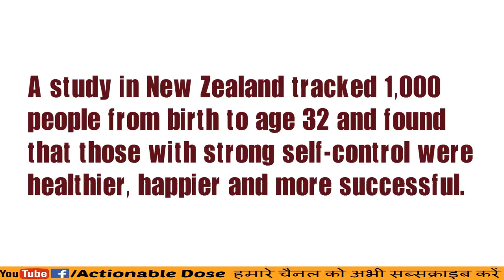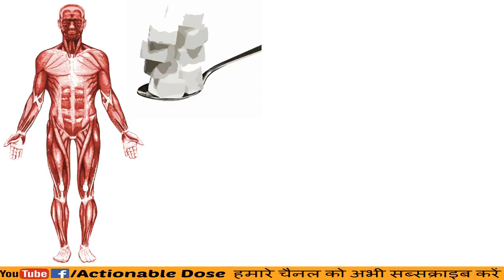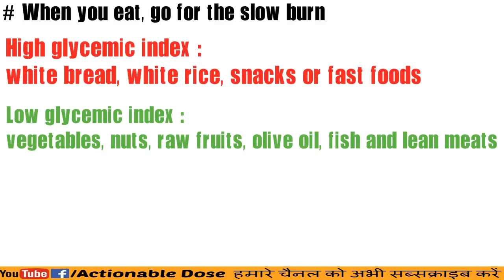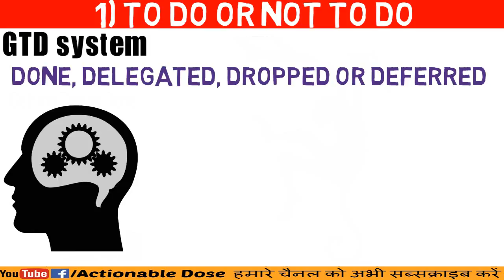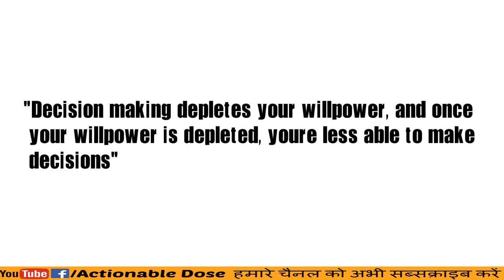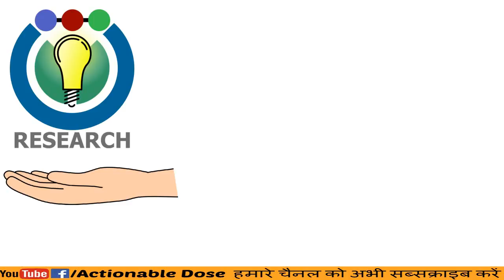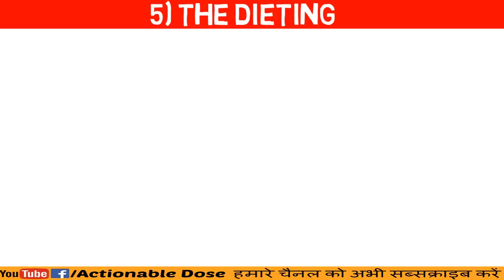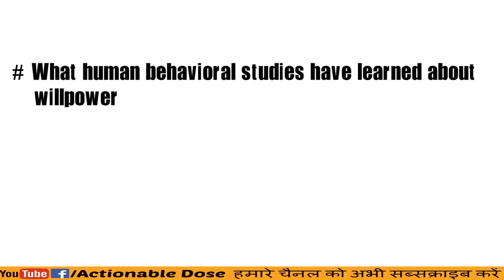Willpower by Roy F. Baumeister & John Tierney in Hindi | Rediscovering the Greatest Human Strength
One of the world's most esteemed and influential psychologists, Roy F. Baumeister, teams with New York Timesscience writer John Tierney to reveal the secrets of self-control and how to master it. In Willpower, the pioneering researcher Roy F. Baumeister collaborates with renowned New York Timesscience writer John Tierney to revolutionize our understanding of the most coveted human virtue: self-control.

In what became one of the most cited papers in social science literature, Baumeister discovered that willpower actually operates like a muscle: it can be strengthened with practice and fatigued by overuse. Willpower is fueled by glucose, and it can be bolstered simply by replenishing the brain's store of fuel. That's why eating and sleeping- and especially failing to do either of those-have such dramatic effects on self-control (and why dieters have such a hard time resisting temptation).

Baumeister's latest research shows that we typically spend four hours every day resisting temptation. No wonder people around the world rank a lack of self-control as their biggest weakness. Willpower looks to the lives of entrepreneurs, parents, entertainers, and artists-including David Blaine, Eric Clapton, and others-who have flourished by improving their self-control.

The lessons from their stories and psychologists' experiments can help anyone. You learn not only how to build willpower but also how to conserve it for crucial moments by setting the right goals and using the best new techniques for monitoring your progress. Once you master these techniques and establish the right habits, willpower gets easier: you'll need less conscious mental energy to avoid temptation. That's neither magic nor empty self-help sloganeering, but rather a solid path to a better life.

Combining the best of modern social science with practical wisdom, Baumeister and Tierney here share the definitive compendium of modern lessons in willpower. As our society has moved away from the virtues of thrift and self-denial, it often feels helpless because we face more temptations than ever. But we also have more knowledge and better tools for taking control of our lives. However we define happiness-a close- knit family, a satisfying career, financial security-we won't reach it without mastering self-control.

Declaration: No copyright image or music has been used on this channel. All things have been mastered below.

Thanks & Regards,
Actionable Dose 87535565